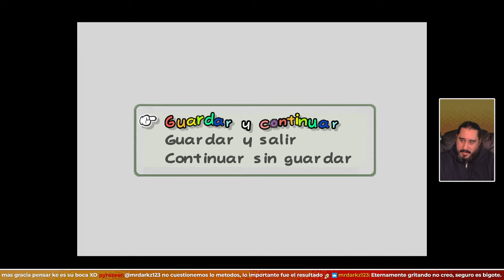Hay un Infiltrado Entre Nosotros | PAPER MARIO REFOLDED